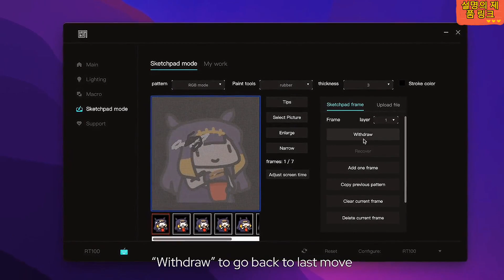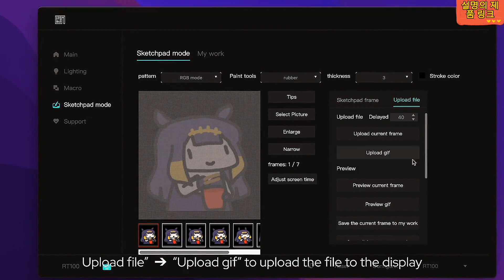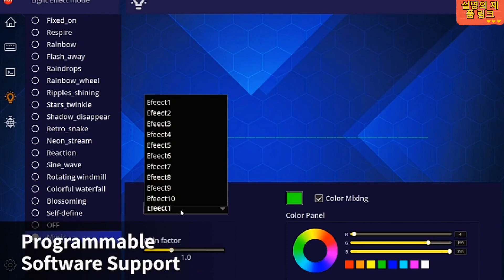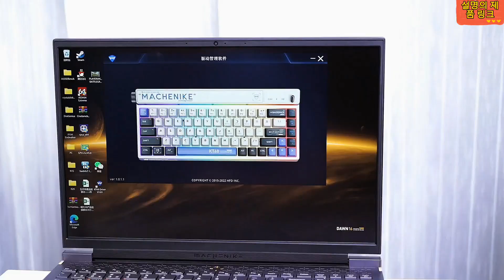2023년 최고의 기계식 키보드 게임 및 생산성을 위한 최고의 기계식 키보드 상위 5개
기계식 키보드는 이제 게임 및 프로그래밍 커뮤니티의 중심이 되어 표준 고무 돔 키보드보다 더 많은 사용자 정의 가능성, 더 나은 성능, 향상된 수명 및 더 나은 타이핑 경험을 제공합니다. 그래서 이번 영상에서는 2023년에 구입할 수 있는 최고의 기계식 키보드에 대한 추천을 받았습니다.

여기에서 구매하세요:
1. Keychron K8 Pro
2. EPOMAKER RT100
3. KZZI K75 PRO
4. RK ROYAL KLUDGE M75
5. Machenike KT68 Pro

0:00 - Keychron K8 Pro
2:00 - EPOMAKER RT100
3:48 - KZZI K75 PRO
4:57 - RK ROYAL KLUDGE M75
6:08 - Machenike KT68 Pro